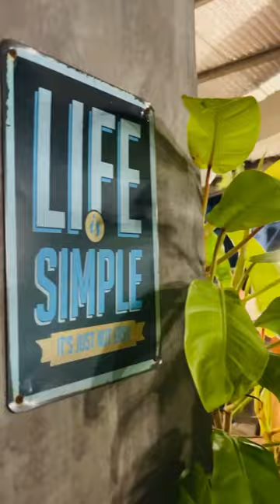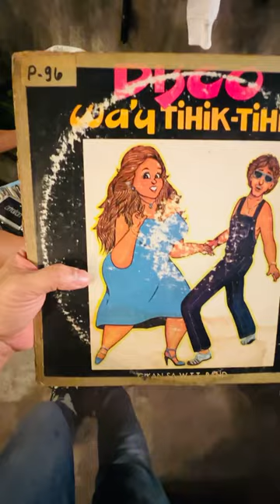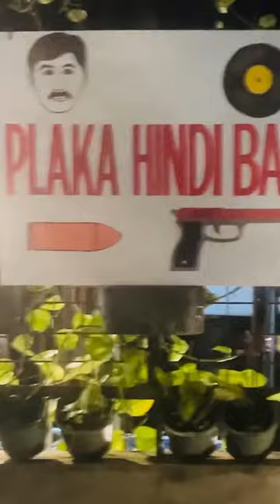PLAKA HINDI BALA @Santiago Brewery Tagaytay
DJ BHOYET (A.k.a. JunSabayton) Klasik All Bisaya Pop Set night.